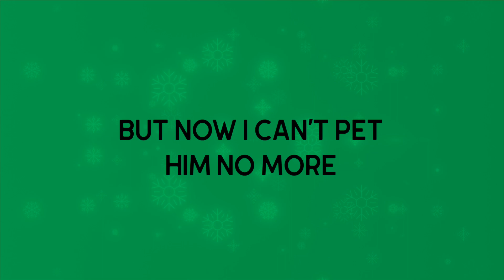Best Time of the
Kris Cant Sing Christmas Songs